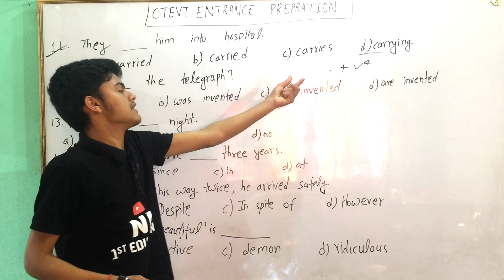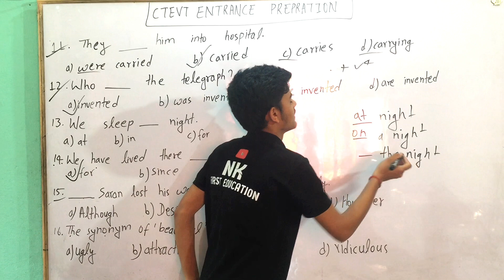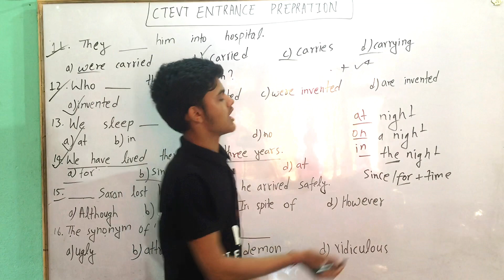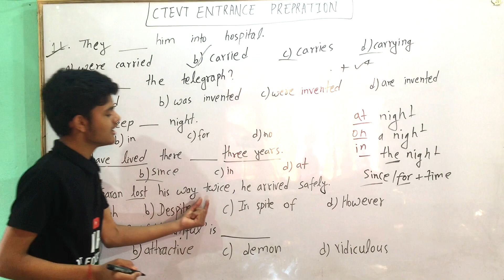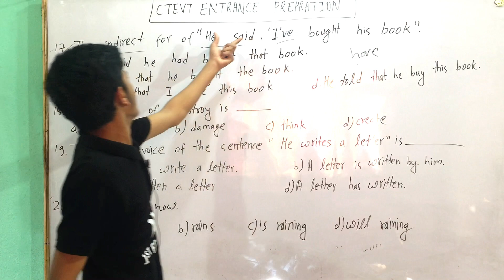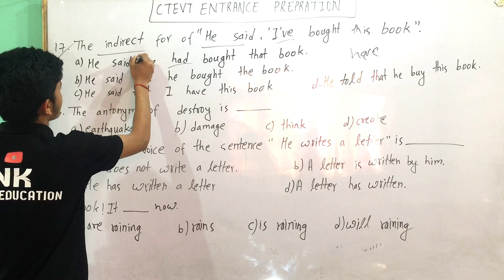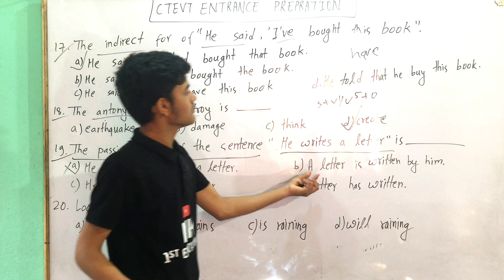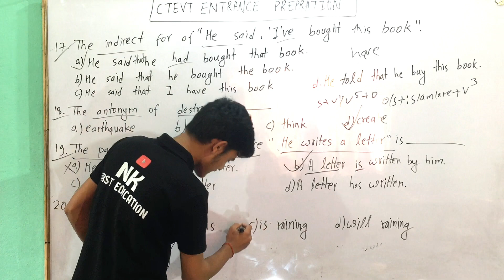ctevt entrance exam model questions english || staff nurse entrance exam model question ctevt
ctevt entrance exam model questions english || staff nurse entrance exam model question ctevt#viral
ctevt entrance exam model questions english,
staff nurse entrance exam model question ctevt,